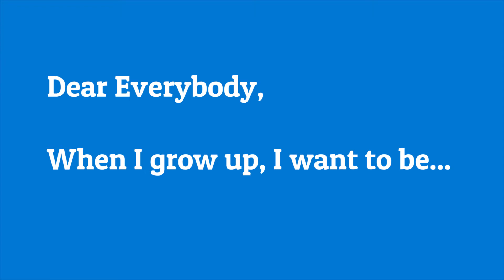Dear Everybody, When we grow up...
We live with our disabilities every day. You might think that’s the biggest problem but it isn’t. The biggest problem is the world that’s full of stigma around living with a disability.